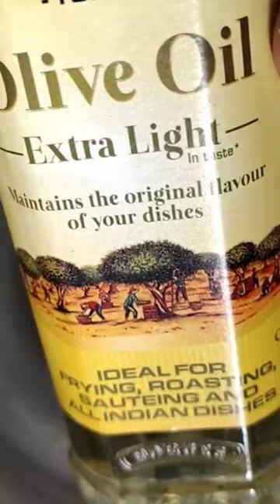Homemade Sardines In Tomato Sauce | Tin Sardines Recipe | Goan Foodie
You will be surprised to get that exact dot recipe of tinned sardines.  My dad's recipe  I have shared here but I have used  cooker here and he cooked in a pot for hours.